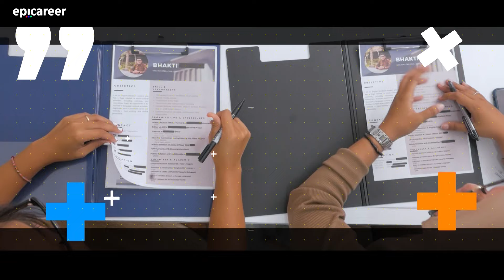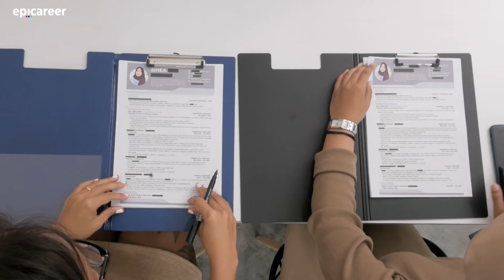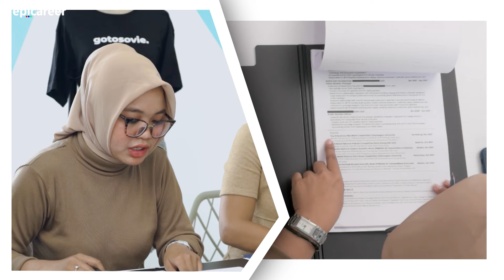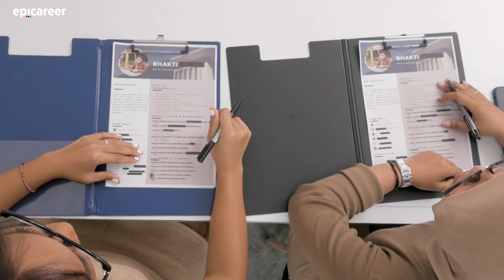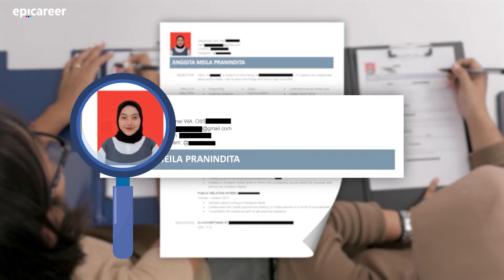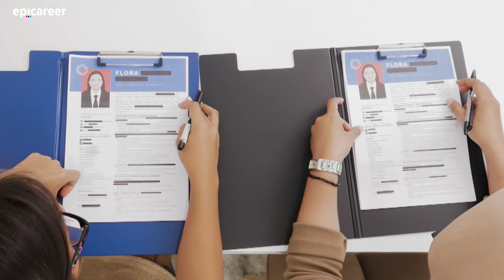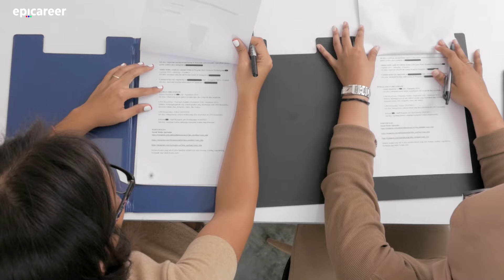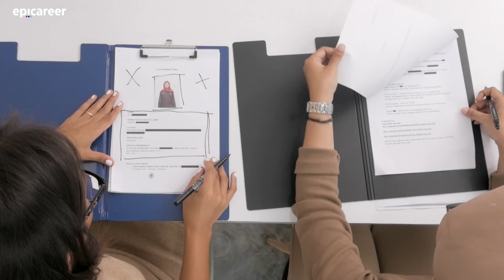Best CV To Apply As Social Media Specialist At Gotosovie | Interview Room Eps.3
On this Interview Room episode, we will see the recruitment process in Gotosovie. Mrs. Ayu (HR Gotosovie) and Mrs. Yo (HR Influencer) will review 5 candidates' resumes who compete to win position as   Social media specialist. You will find HR concern that jobseekers and fresh graduates needs to understand about build a stand out resume. Without any further ado, let’s the Interview Room begin.

Who are 3 candidates will pass the test and continue to interview stage?

Choose your heroes and drop comments below!

Untuk teman-teman yang sedang mencari pekerjaan dapat mengunjungi website Epicareer untuk mendapatkan rekomendasi lowongan kerja terbaru sesuai kualifikasi, skill dan lokasi. Tunggu apa lagi?